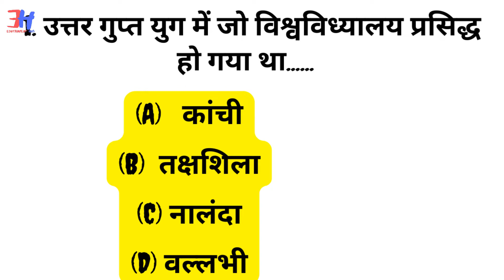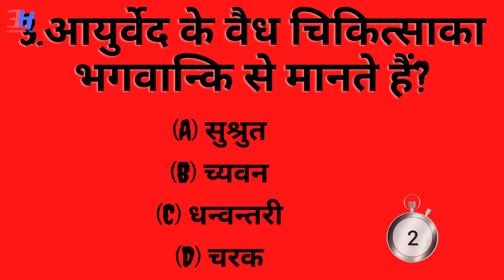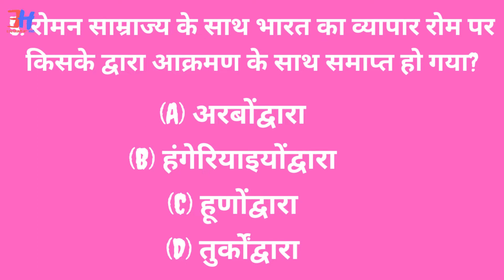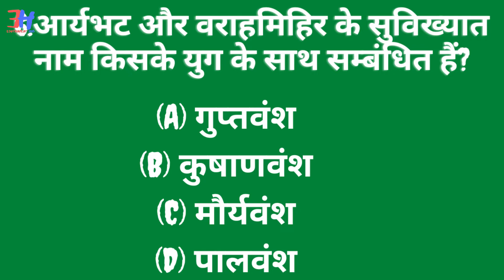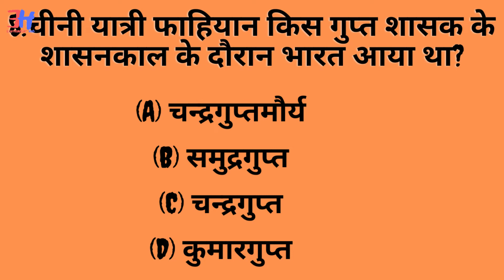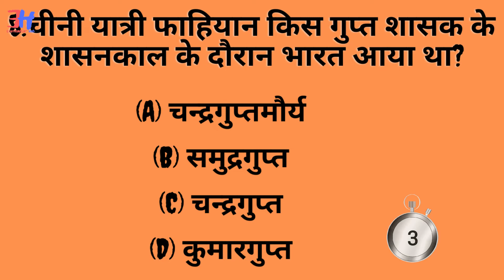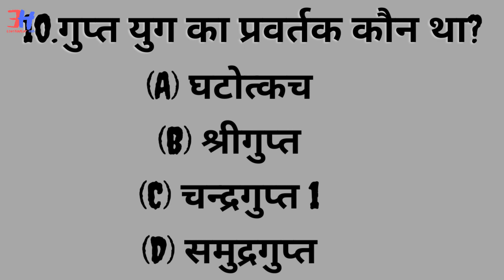G.K. QUESTION & ANSWER (17_SEPTEMBER )